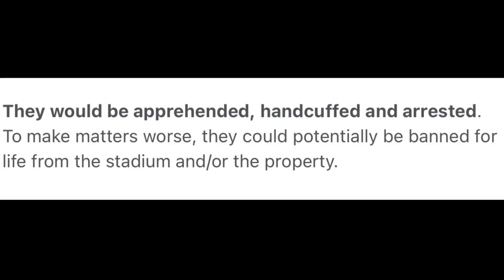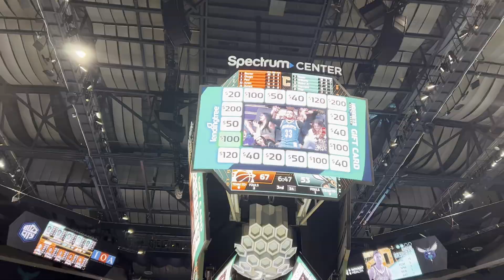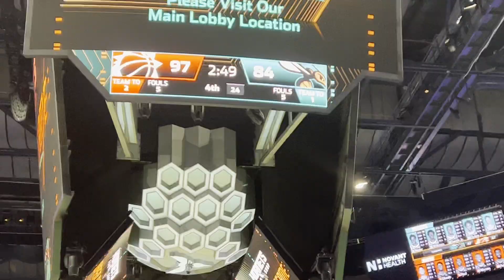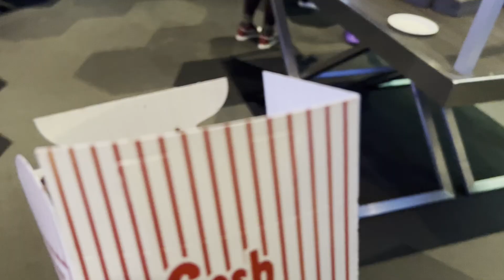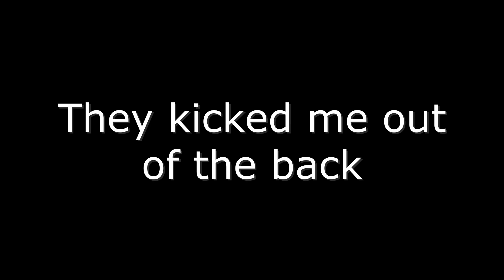I Snuck Into An NBA Game With A Fake Pass